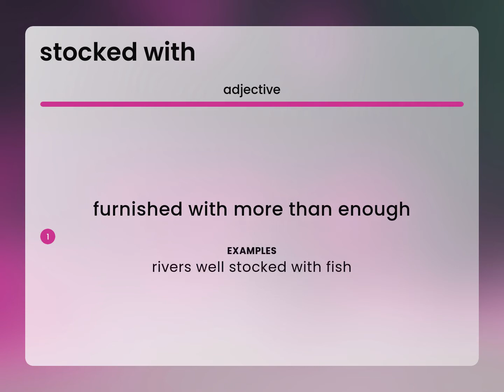Stocked with • STOCKED WITH meaning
What does STOCKED WITH mean?

Susan Miller (2023, May 8.) What is Stocked with meaning?